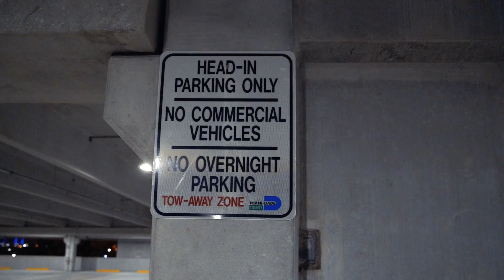Legendary JDM FD RX-7 - A Car Lover's Dream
A sneak peak introduction to Andy's purposely built 99' Type RS FD3S Mazda RX-7 !

Built at our shop TurboKidz Garage, this beauty is not just a show car queen but also a beast at the track 🤘🏻 and yes, she is still a rotary!